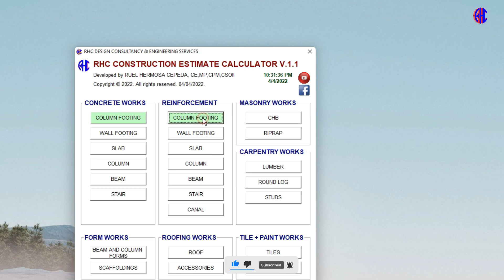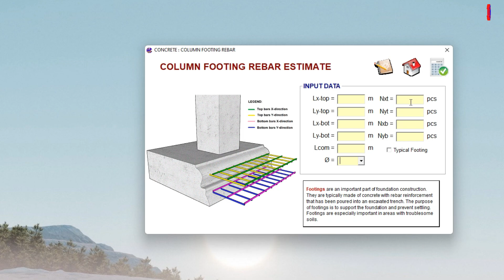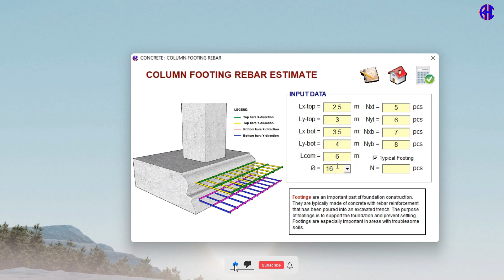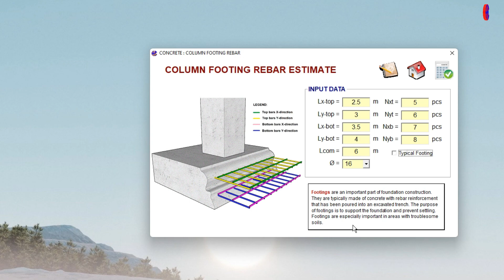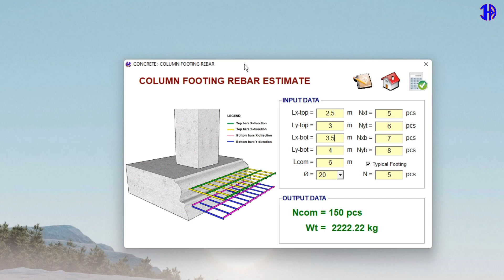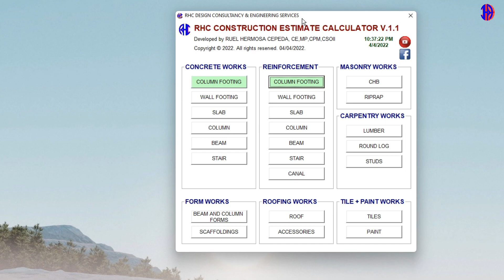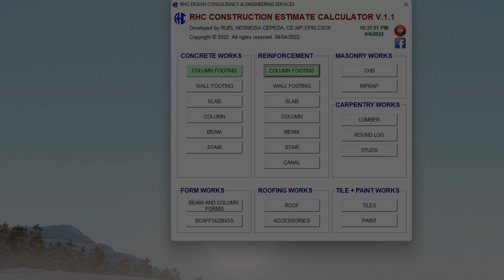RHC ConEst Tool v.1.1 (Column Footing Rebar Estimate) | Pobreng Engineer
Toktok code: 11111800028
Send a cup of coffee here.
GCASH:
RUEL H. CEPEDA